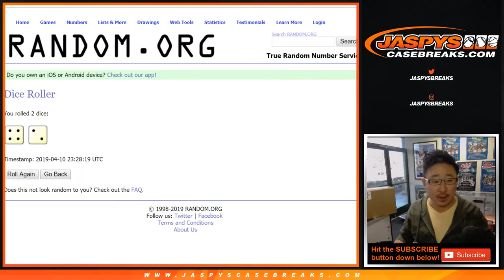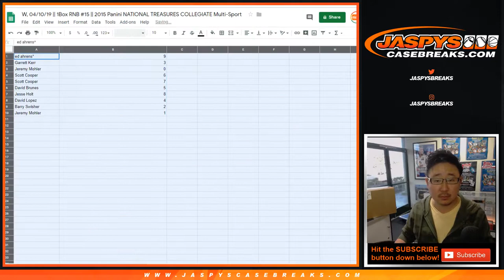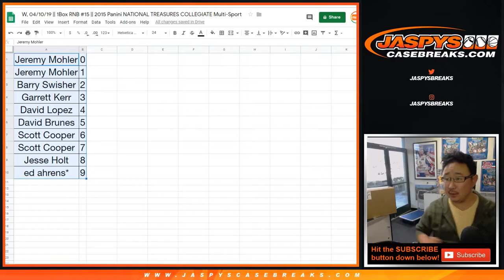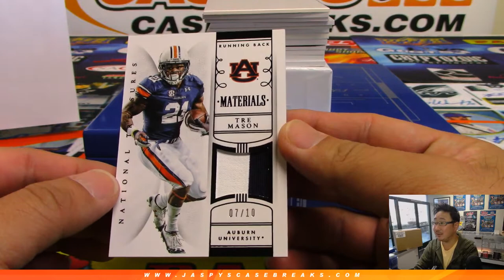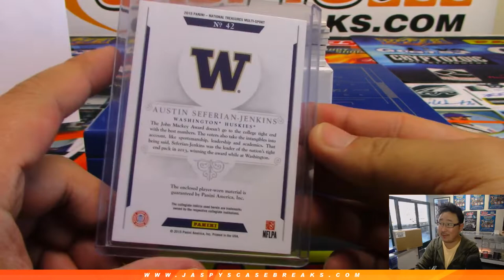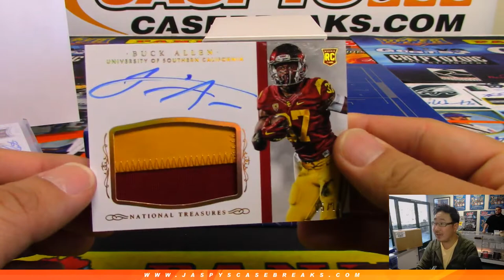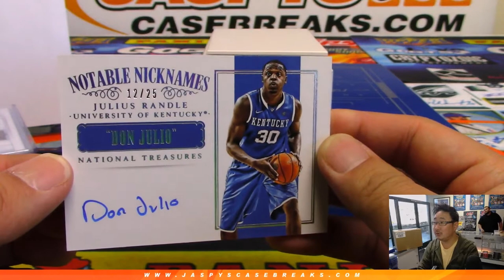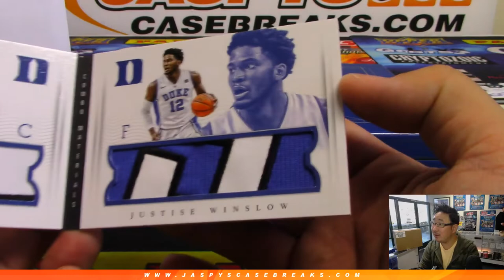W, 04/10/19 || 1Box RNB #15 || 2015 Panini NATIONAL TREASURES COLLEGIATE Multi-Sport